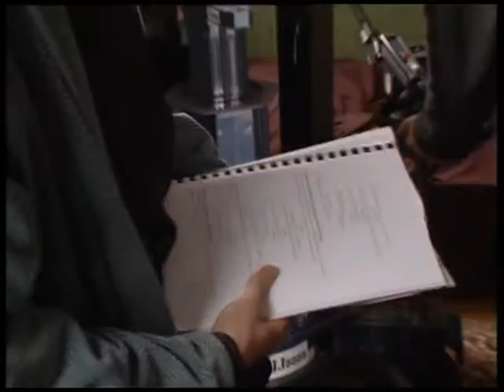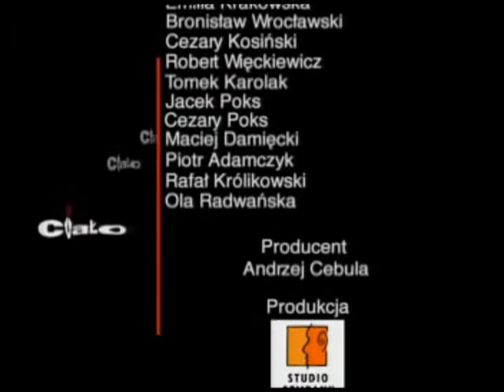Ciało [2003] Reportaż z planu filmowego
Kulisy pracy nad filmem "Ciało" w reżyserii Tomasza Koneckiego i Andrzeja Saramonowicza. Bardzo proszę właścicieli praw autorskich, by nie blokowali filmu, a przesunęli na siebie wszelkie korzyści finansowe płynące z tej wrzutki.

producent: Mariusz Łukasiewicz
producent wykonawczy, koproducent: AKSON STUDIO
scenariusz: Andrzej Saramonowicz
zdjęcia: Tomasz Madejski
muzyka: Paweł Skorupka

W "CIELE" WYSTĘPUJĄ:
Tomasz Karolak, Robert Więckiewicz, Rafał Królikowski, Zbigniew Zamachowski, Edyta Olszówka, Cezary Kosiński, Bronisław Wrocławski, Maja Hirsch, Izabela Kuna, Emilia Krakowska, Ola Radwańska, Jacek Pokos, Cezary Pokos, Edyta Jungowska

scenografia i wnętrza: Barbara Ostapowicz
kostiumy: Jan Kozikowski
dźwięk: Andrzej Bohdanowicz
montaż: Jarosław Barzan
kierownictwo produkcji: Paweł Gabryś